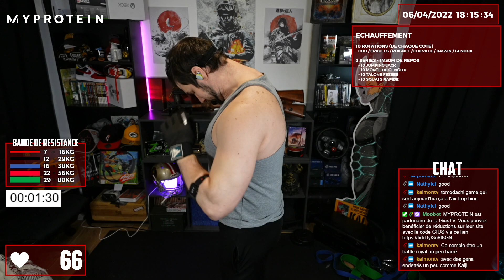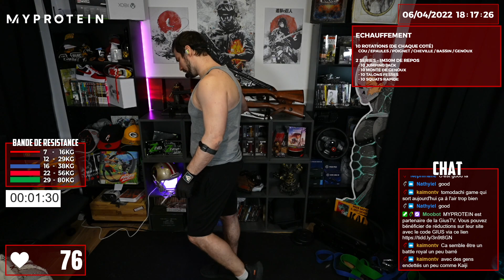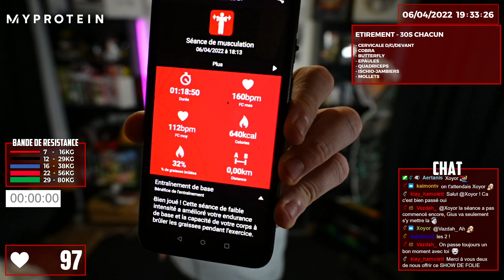[Programme 2022.1] Jambes, Epaules, Abdos #26 [Semaine 13] - Gius'te HUMIDE